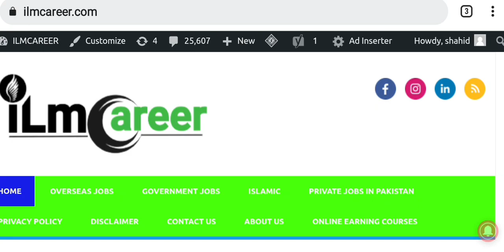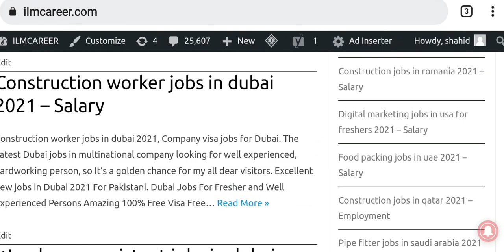Dubai Jobs vacancies Today 2021 - send Cv To apply